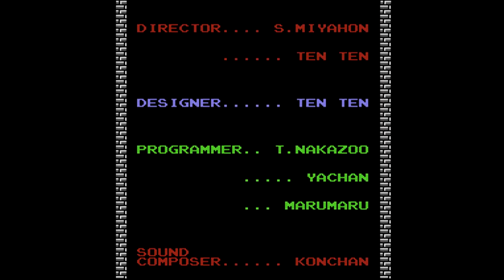The Legend of Zelda, Any% No Up+A, 33:46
Recorded on an Analogue Nt (original model, real NES chips).

19 months of futility ended. The old run was on the Famicom version, but it's a real best run.